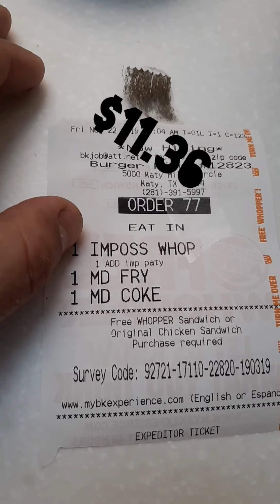Phatfoodieguy tried Impossible burger Burger King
What a way to start the day. This vegan thing is going to the extremes. Coming into fastfood and all other cuisines. Great burger and very delicious. Go veggie go veggie go!